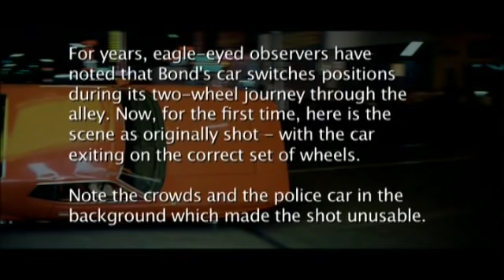Diamonds Are Forever 1971 Deleted Scenes